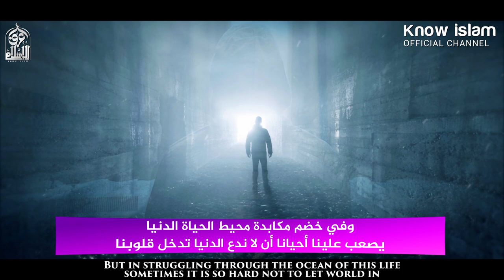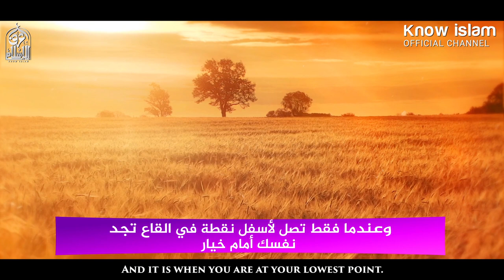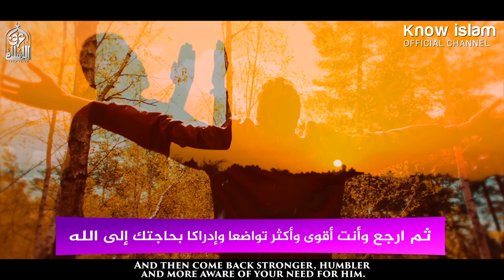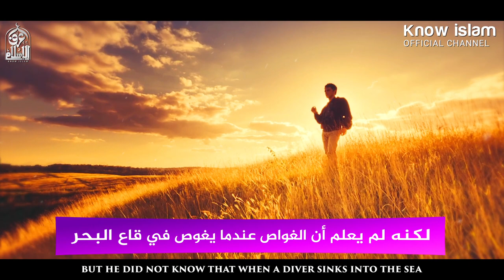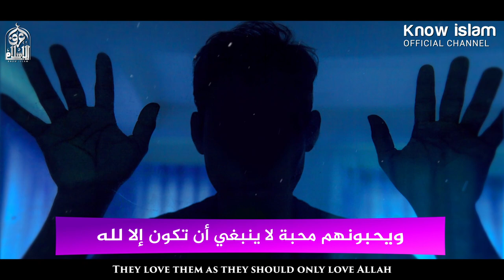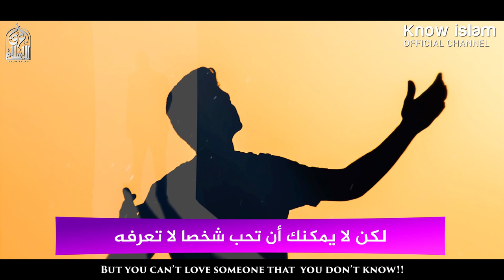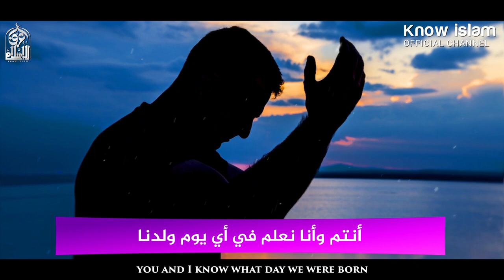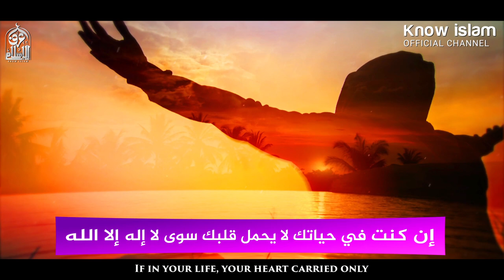فيديو مؤثر جدا يخترق القلوب [ أزل الحجاب واصعد ] Remove The Veil and Rise Up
الداعية ياسمين مجاهد
 Yasmin Mogahed